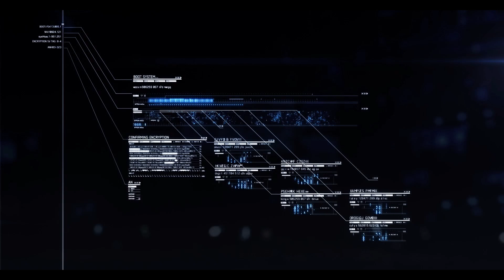Skies Unknown: part 06